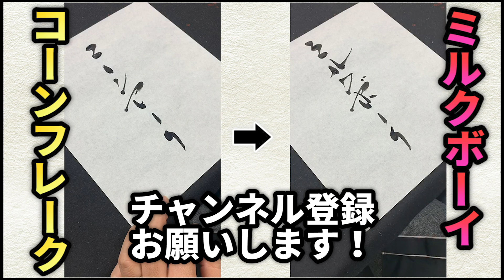ミルクボーイの中にコンフレークを入れてみた【筆文字アート】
ミルクボーイの中に
コンフレークを入れてみました。